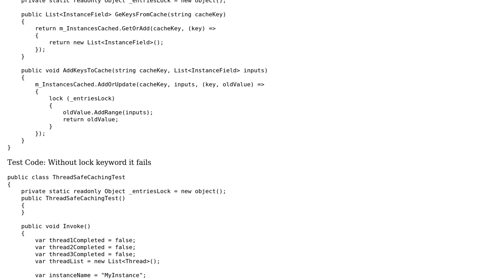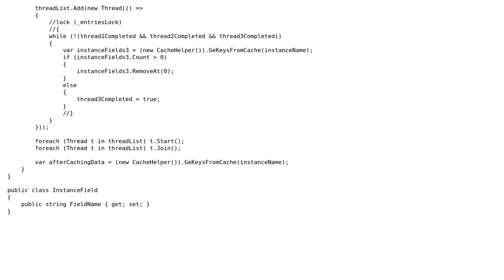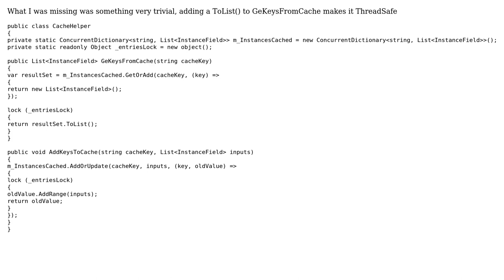Static ConcurrentDictionary to maintain static objects (2 Solutions!!)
Static ConcurrentDictionary to maintain static objects

With thanks & praise to God, and with thanks to the many people who have made this project possible! | Content (except music & images) licensed under CC BY-SA | Music | Images & others | With thanks to user t3chb0t user Aashish Upadhyay and the Stack Exchange Network Trademarks are property of their respective owners. You are responsible for your own actions.